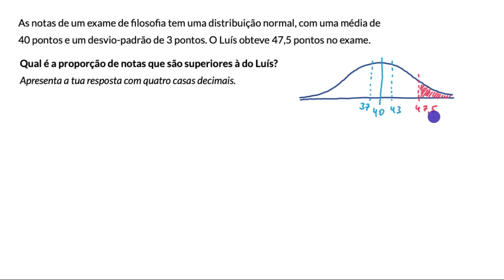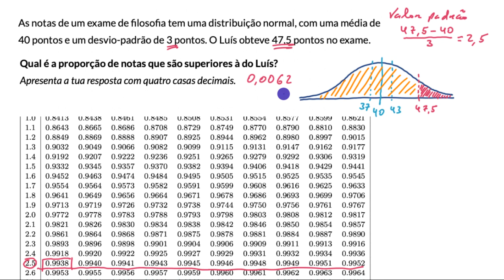Tabela da normal para uma proporção acima de um certo valor - Khan Academy (MACS 11.º ano)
Vídeo original: z table for proportion above